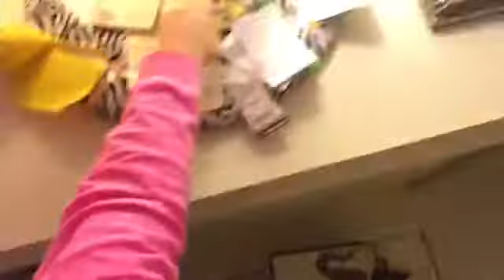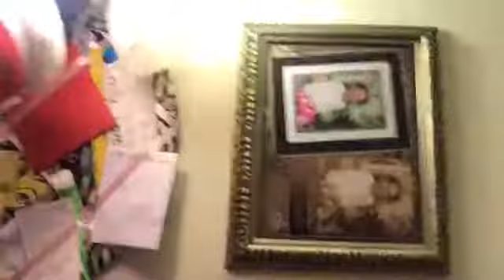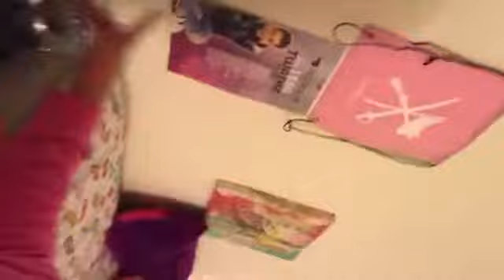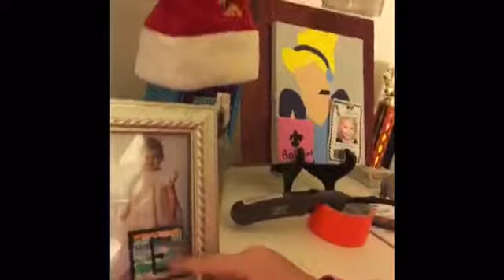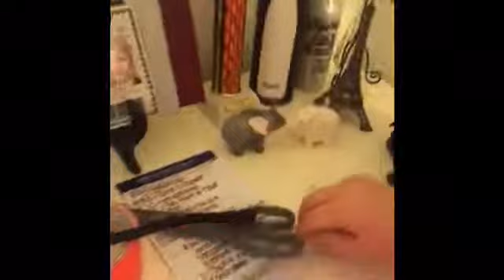Room tour !!!!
Hope you enjoy and love you Marlee wall
         Add me:       Sc-emikateloveless